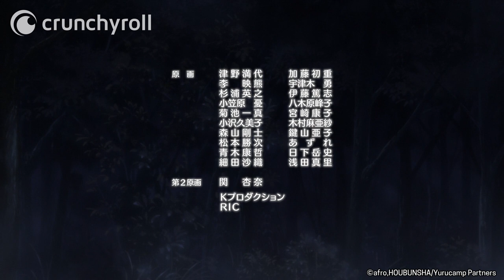Laid-Back Camp Ending | Furu Biyori (HD)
Laid-Back Camp Ending: Furu Biyori von Eri Sasaki

Laid-Back Camp - Inhalt:

Die Oberschülerin Nadeshiko, welche jüngst erst von Shizuoka nach Yamanashi ziehen musste, entschließt sich, den berühmten Fuji vom 1000-Yen-Schein zu besuchen. Und obwohl sie es mit ihrem Fahrrad bis nach Motosu geschafft hat, übernimmt sie sich im schlechten Wetter und verliert das Bewusstsein. Als sie in der nächtlichen Dunkelheit aufwacht, hat sie keinen blassen Schimmer, wie sie nach Hause kommen soll. Doch dann begegnet sie der Camperin Rin. Zusammen wärmen sie sich am Lagerfeuer und genießen den Ausblick auf den See vor ihnen. Und während sie ihre Curry-Nudeln genießen, passiert es ...